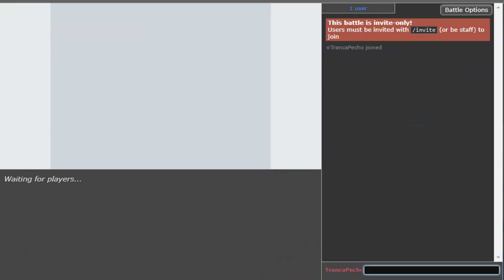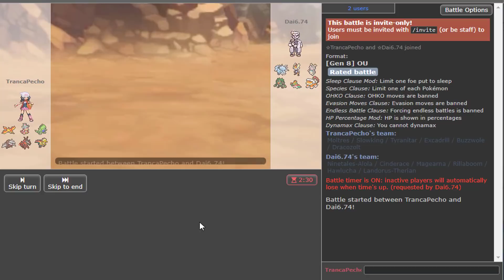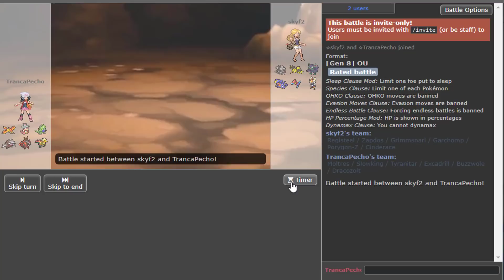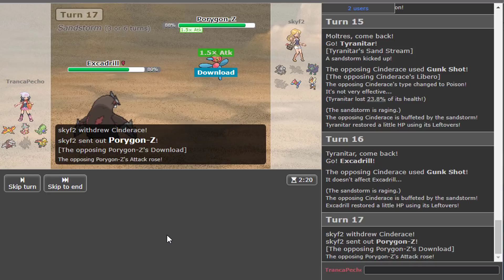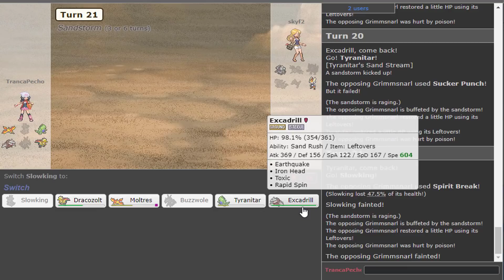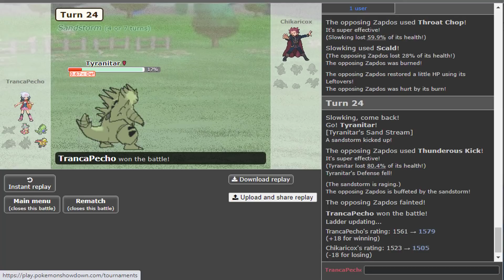DRACOZOLT, O DRAGÃO MAIS RAPIDO DO DESERTO! DLINK E LJDARKRAI USANDO TEAM DE AREIA NA LADDER!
Pokémon Sword & Shield The Crown Tundra